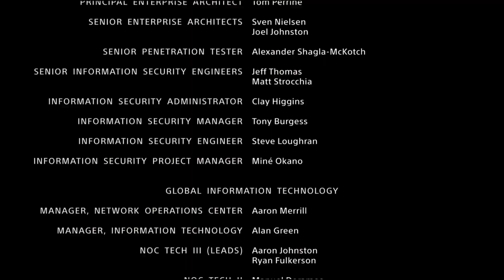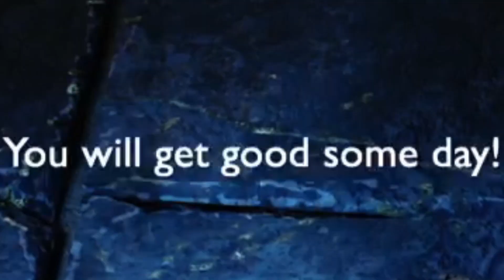Squirrel of War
Father and son enjoy their mountain trip. They meet various fauna (like Squirrels and stuff). Kratos in minecraft. All vtubers beware, day of judgement closeth nigh...